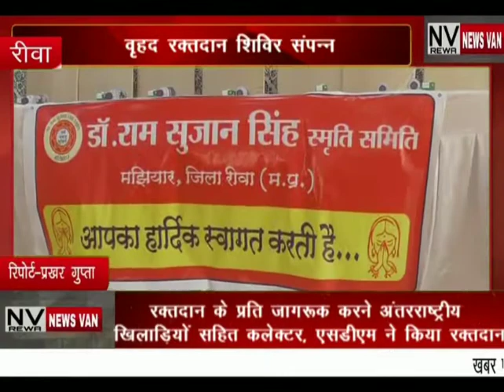रक्तदान के प्रति जागरूक करने अंतरराष्ट्रीय खिलाड़ियों सहित कलेक्टर एसडीएम ने या रक्तदान,,,,,देखें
*रक्तदान के प्रति जागरूक करने अंतरराष्ट्रीय खिलाड़ियों सहित कलेक्टर एसडीएम ने या रक्तदान,,,,,देखें सिटी न्यूज़ वैन की ये खबर*